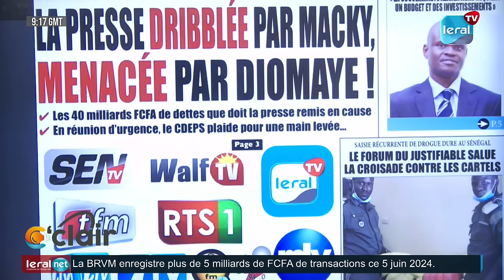Birahim toure Macky Sall: Un Président Triomphant face à une Presse Hypocrite mais Épuisée, ndakh la